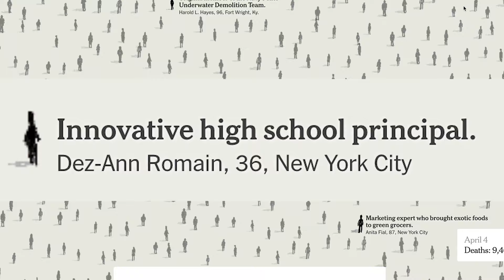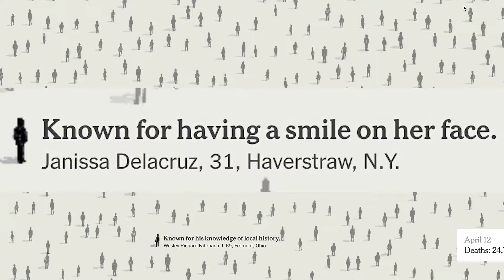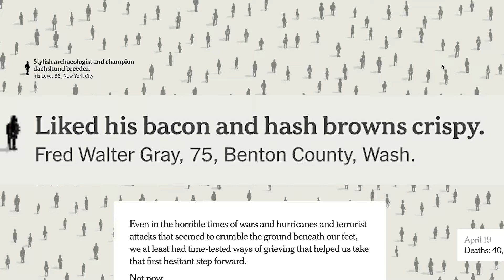The Living And The Dead | Song A Day #4163